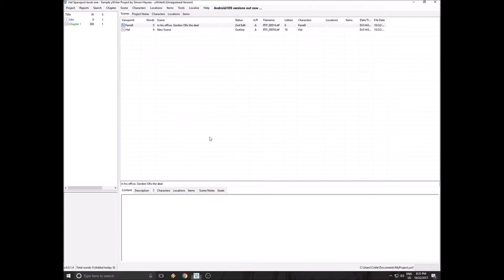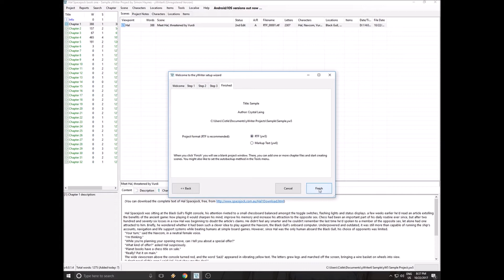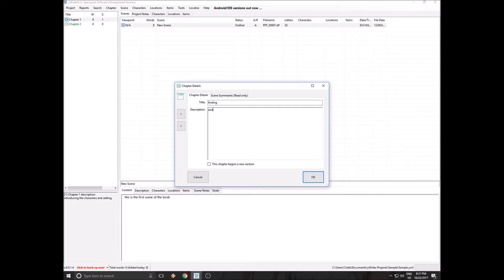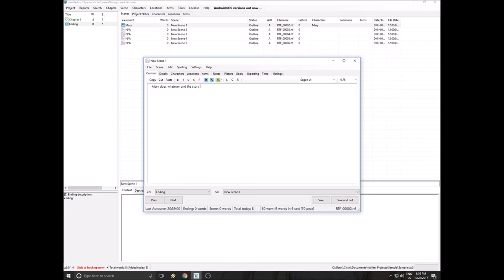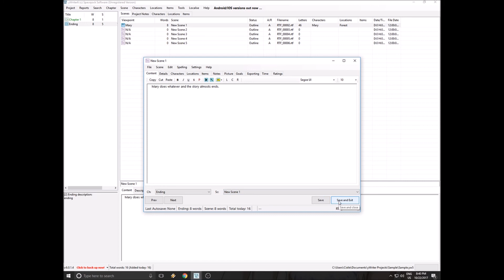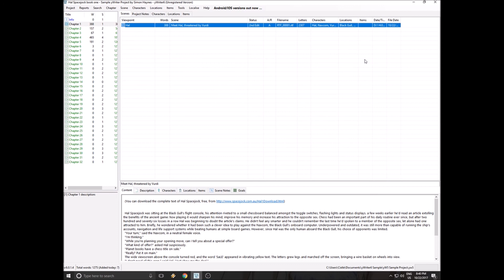yWriter Tutorial (Sample Project & Creating Your Own)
Photography & Graphic Editing: Myself (Crystal)
Thumbnails may contain images that appear to be book covers. These are photographs taken by myself of books that I own.